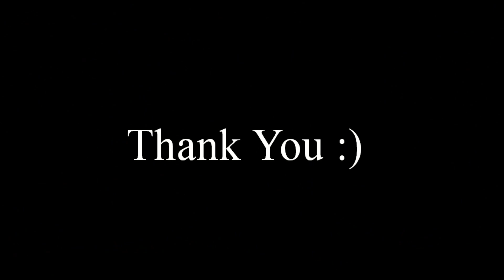IndieCode - First Vlog